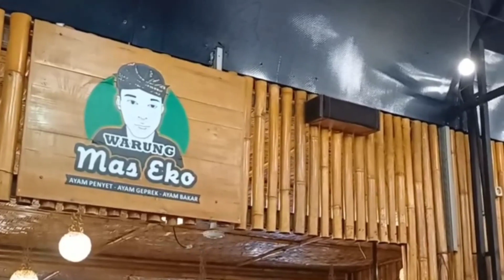NAMPIL DI CAFE MAS EKO JLN. HM JHONI MEDAN || COTTON FIELD - Cover Muhajar Koto SKM MKM